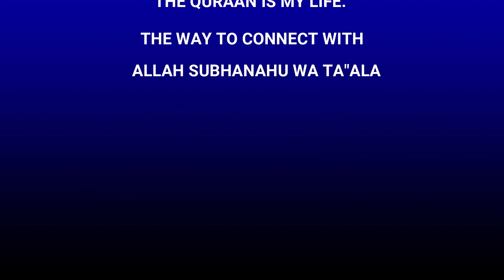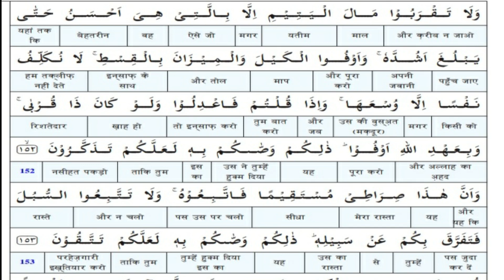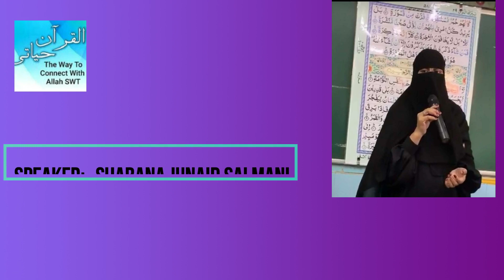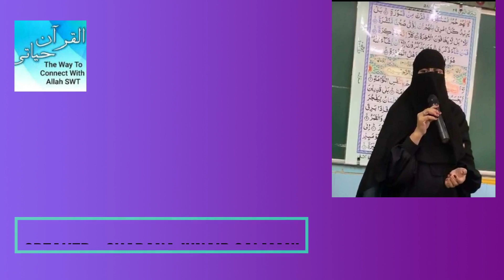Surah Al Anaam(Ayat 151 to 153)Tilawat,Translation,and Explanation of By Shabana J Salmani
Tilawat, Translation, and Explanation of Surah Al Anaam (Ayat 151 to 153) By Shabana J Salmanai